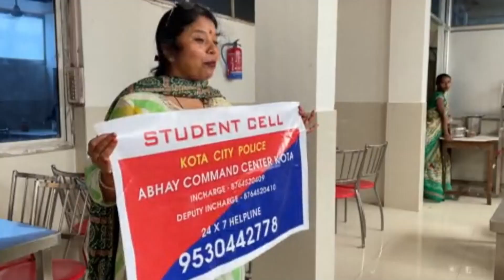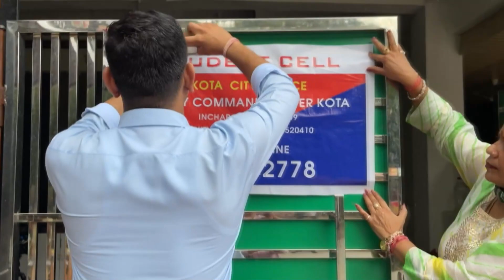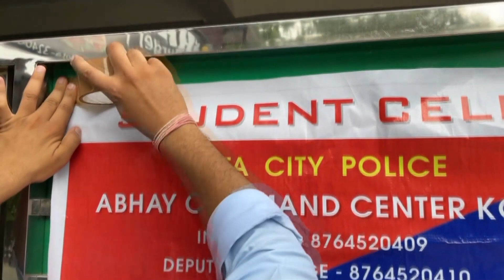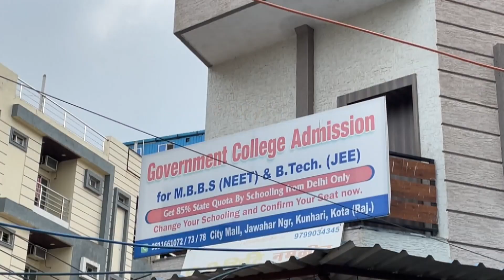కోటా కోచింగ్ పరిశ్రమపై ఆందోళన || Why concern over Kota coaching industry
Parental expectations cause stress, leading to suicidal tendencies: Experts on Kota suicides
VO: This year, 23 students have died by suicide in the coaching hub of Kota, the highest number ever recorded. Authorities in Kota have taken several measures to prevent these tragic incidents.

According to experts, one of the major reasons behind these suicides is parents telling their children that once they enroll in a coaching institute, there is no turning back.

Top police officials also say that attempts to inform parents about their children's inability to cope with academic and other pressures are often met with resistance.

((SOUNDBITE (HINDI) Chandrasheel Thakur, ASP, Kota:
"There is a blind race that we have to take our kid to Kota, parents want to demostrate to the society and come to Kota with thier kid and leave them here. We tell parents when we talk to them that the plan is not of their kids but theirs. You have filled the mind of a child that they have to become a doctor or a engineer but maybe the plan the kid has is much better than your. "))

Courtacy PTI